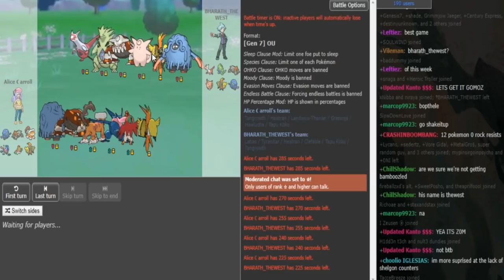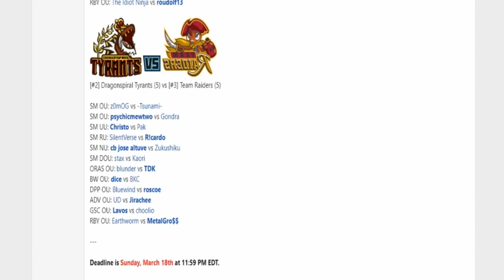Smogon Premier League 9-Semi-Finals: z0mOG vs -Tsunami- (Ultra Sun&Moon OU) w/Dokkerich